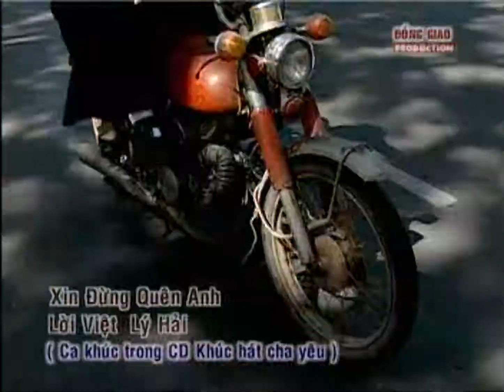Xin Đừng Quên Anh - Lý Hải - VCD 2002